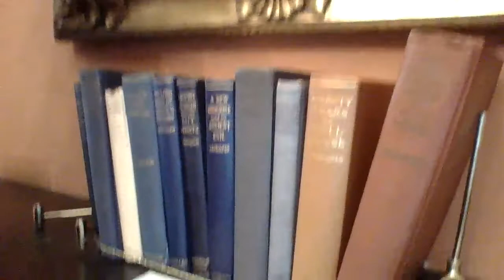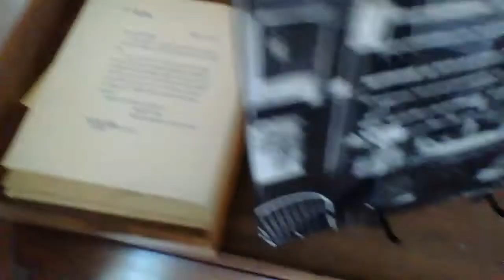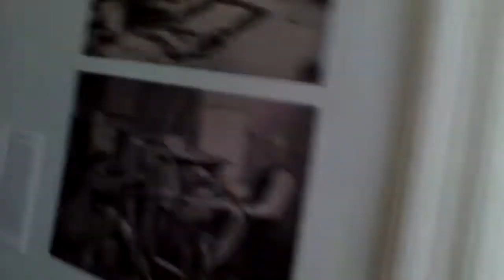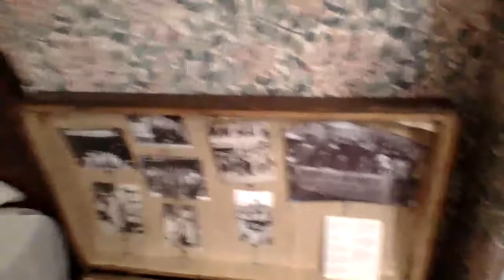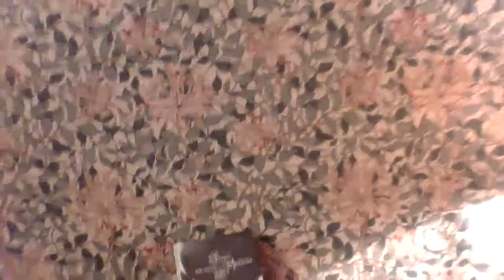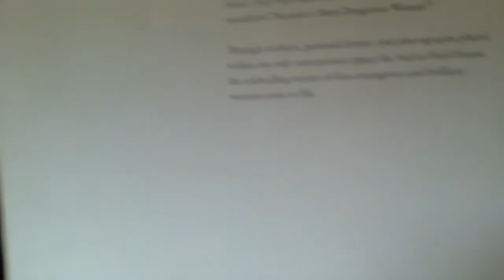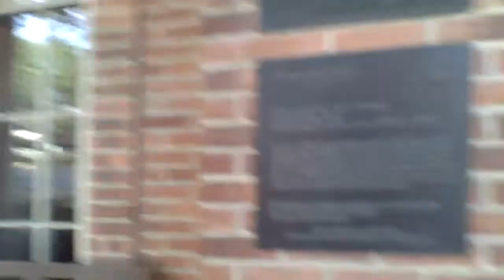JANE ADAMS-HULL HOUSE INVESTIGATION PT.1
Come along with me and my paranormal team as we investigate JANE ADAMS-HULL house. Things get spooky as we investigate this eerie mansion!